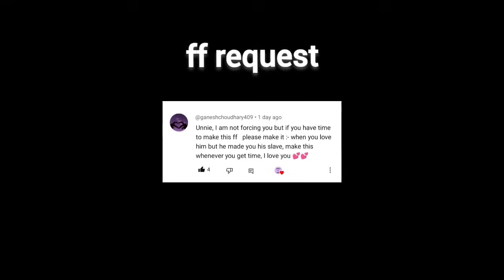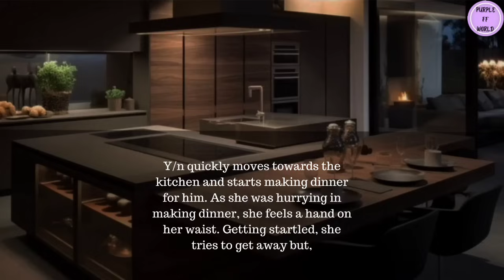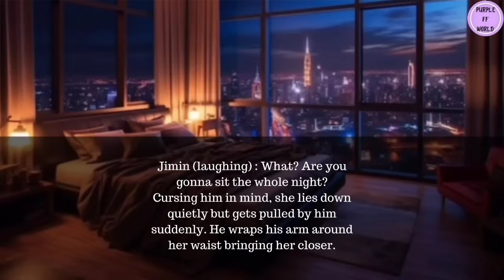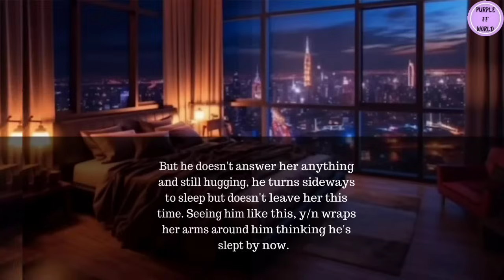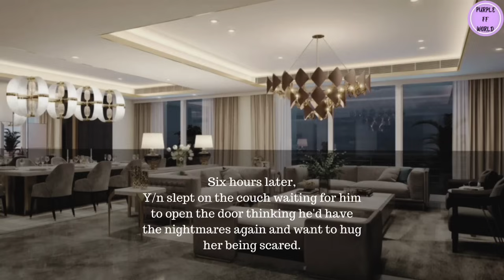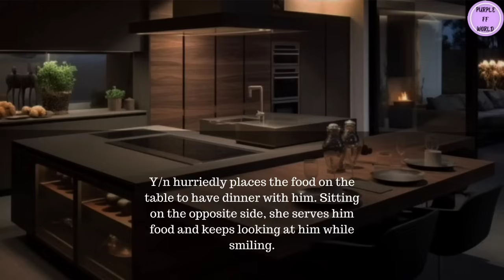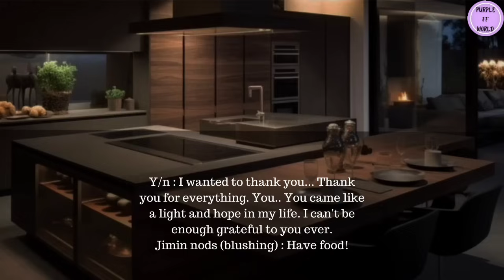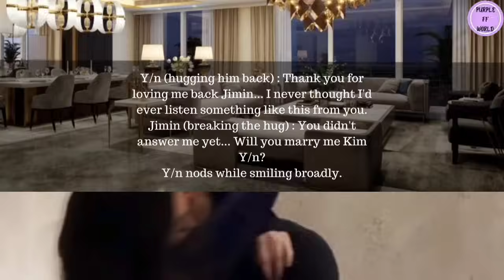When You Loved Him But He Made You His Slave | Jimin FF | pjm oneshot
When You Loved Him But He Made You His Slave | Jimin FF | Jimin Oneshot
bts bts
This is a fictional story and people mentioned in this video have nothing to do in the reality. If you're a new fan of bts or even not a fan, I'd ask you not to judge the group members based on my ffs.

Photos and music used in this video are not mine.